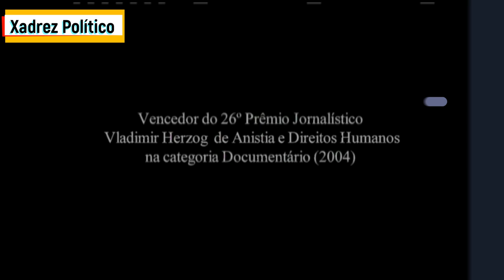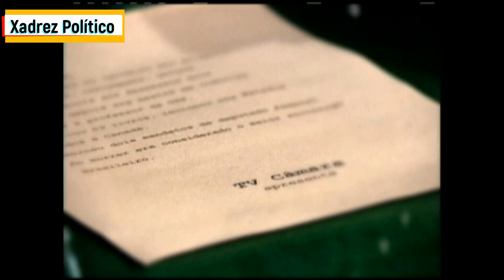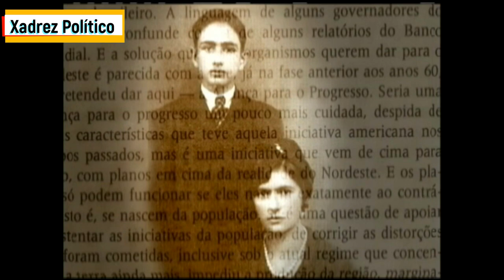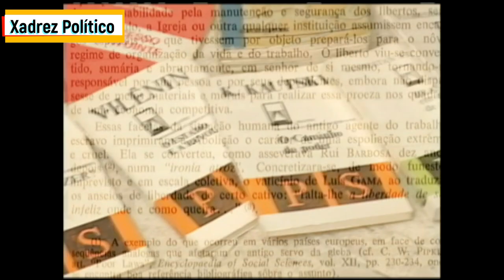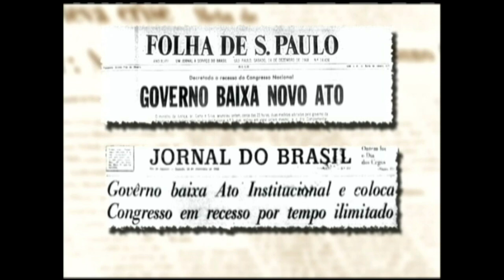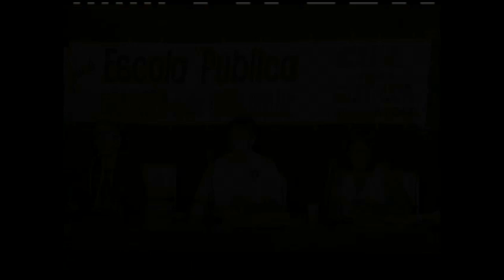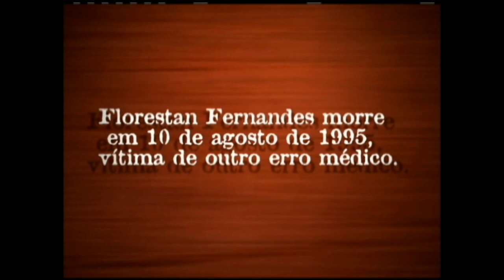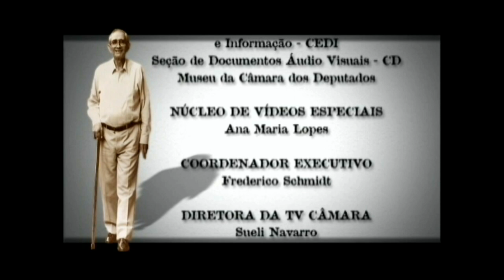Florestan Fernandes: O Mestre - DOC. TV CÂMARA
Florestan Fernandes - Documentário da TV CÂMARA sobre a vida intelectual e a militância política de Florestan Fernandes, um dos maiores intelectuais da América Latina.